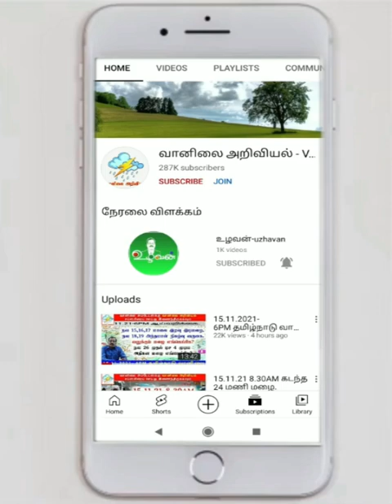நிழல் இல்லாத பகுதி:-டெல்டா மற்றும் அதற்கு நேர் மேற்கே இருக்கும் மாவட்ட பகுதிகளில் இன்று சூரியனின்